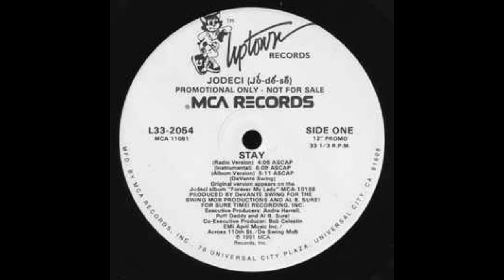ISRAELITES:Jodeci - Stay 1991 {Extended Version}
Jodeci - Stay 1991 {Extended Version}